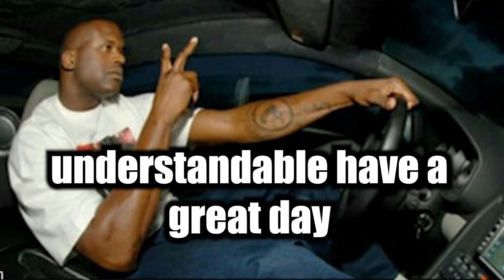Invincible Season 02 episode 01 Review | Casual Reviews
Invincible makes its grand return with a new season that is sure to keep you not only entertained but also excited about the possibilities for the future.

00:00 Invincible is back
00:15 The effect of Omni Man
00:54 Season 02 Improvements
01:20 Interesting surprises
02:02 Non spoiler thoughts
02:32 Amber
03:20 Spoiler warning
03:39 Season 02 opener
04:49 The Guardians of the Globe
05:38 How is he alive
06:12 Mark and Omni Man
07:21 Mark and The Immortal
08:04 General excitement
08:35 Title card buffoonery
09:21 Final thoughts